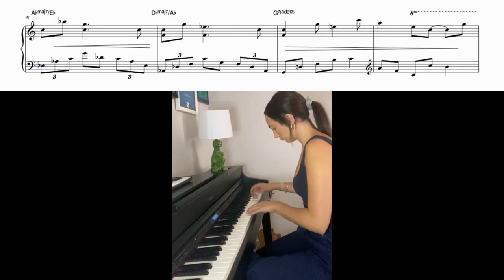Emily Bear plays Emily (Jazz Transcription)